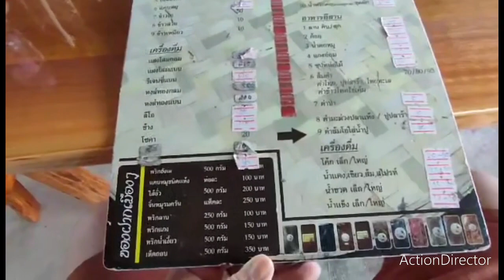อาหารเหนือแท้ ๆ บ้าน ๆอร่อย.อร่อย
ร้านอาหารเหนือบ้านฅนเมือง  อ.สัตหีบ  จ.ชลบุรี
รสชาติถูกปากนักชิมทั้งหลาย  มีทั้งเมนูคาว เมนูหวาน
เครื่องดื่มต่าง ไปมากมายให้ได้ลิ้มรสสัมผัส @ร้านอาหารเหนือบ้านคนเมือง